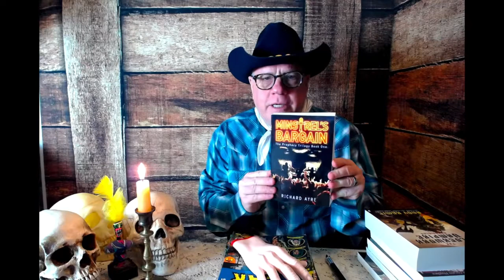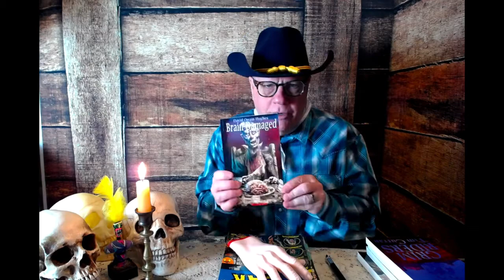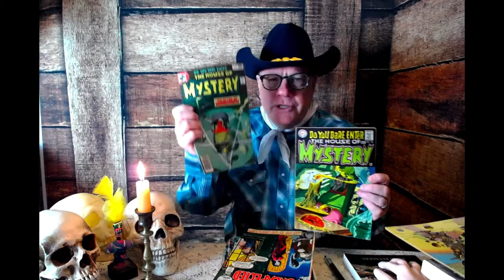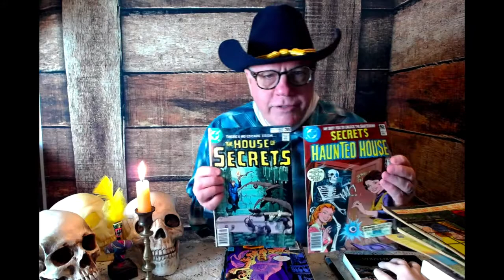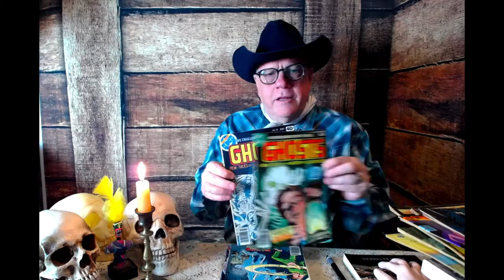Scary Books To Read DuringThe Apocalypse!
Halloween got here early this year! Might as well enjoy it!